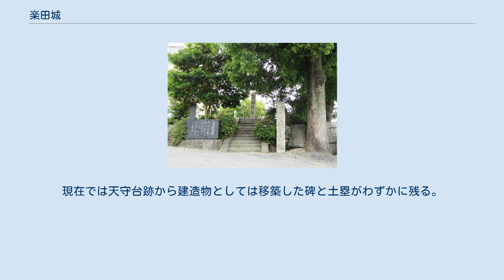楽田城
楽田城（がくでんじょう）は、尾張国丹羽郡楽田（現在の愛知県犬山市楽田）にあった日本の城である。
 楽田の地は濃尾平野の東部、犬山の南・小牧の北に立地し、尾張の中心部と信濃の木曽を結ぶ木曽街道が通る近辺にあった。
平城。
現在ほとんど遺構は残っていないが、「天守」に当たる建築物を建てたとの記述が歴史文献にある城としては最も古いとされる。
 永正年間に尾張守護代であった織田久長が築城したと伝わる。
以後は楽田織田氏の居城となったが、織田寛貞（織田忠寛の父）の代に、永禄初年に尾張で最大勢力となった織田家末流の織田信長についた犬山城主織田信清に攻略され、信清の出城となった。
ところがまもなく永禄5年（1562年）に信清は信長に離反したために犬山城を追われ、楽田城は信長の武将・坂井政尚が守備した。
しかし坂井氏は長男の久蔵尚恒が元亀元年（1570年）7月の姉川の戦いで討死、さらに政尚自身も同年12月に近江国滋賀郡堅田（現在の大津市堅田）で戦死したともあり、楽田城には梶川高盛が入って城主となった。
 その後小牧・長久手の戦いで前線基地となり、羽柴秀吉（後の豊臣秀吉）の部将であった堀秀政が入り、さらに秀吉自身も陣所としたという。
戦後、楽田城は廃城となった。
 小瀬甫庵の『遺老物語（おきなものがたり）』巻八「永禄以来出来初之事」によると永禄元年（1558年）に楽田城中に高さ5メートルほどの壇を築き、その上に二階櫓を構築して中では神仏を祀り、それを殿守（でんしゅ、天守に音が通じる）と呼んだという。
楽田城の殿守以前には、1521年の伊丹城、永禄年間には、大和国でも松永久秀が多聞山城や信貴山城で四階造りの櫓を構築したという記録があるが、殿守（天守）とよんだ高層建築が文献上に現れる城としては最も古いとされる。
 当時、尾張を支配していた織田信長は、永禄6年（1563年）に居城とした小牧山城（『武功夜話』による）、さらに永禄10年（1567年）に居城とした岐阜城のいずれにも天守に相当するものを築き、さらに天正3年（1575年）から築城した安土城の中央に築いた5層7階の楼閣には天主と命名していることなどからも、天守という名称が尾張から生まれたと考えている学者もいるが、安土城や岐阜城の天主を建てた織田信長と楽田城の殿守から、建築の意匠的なセンスが織田氏の血脈としてあったのではないかと西ヶ谷恭弘は言う。
また、起伏の少ない濃尾平野では、16世紀半ばまでの他の地域のように山城を築くことが困難であったために平城が発達し、同時に遠方を観測するための櫓が必要となり、こうした背景から天守のような高層建築が発生することとなったと考えられている（天守の起源に関する詳細は、天守を参照のこと）。
 遺構は大正年間まではある程度残っていたが、犬山市立楽田小学校の用地となって徐々に失われ、昭和55年（1980年）には天守台跡も運動場とするために撤去されている。
現在では天守台跡から建造物としては移築した碑と土塁がわずかに残る。
 常福寺山門（伝楽田城裏門） 裏門が楽田城の東方にある常福寺（犬山市北大門）に移築され、山門として利用されていると伝えられるが、定かではない。